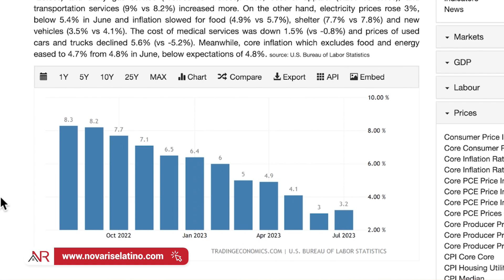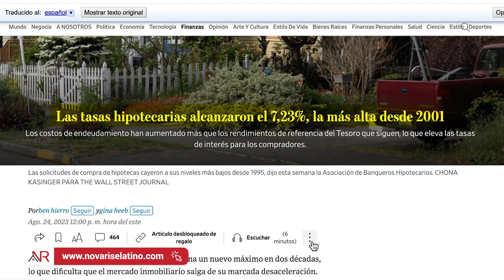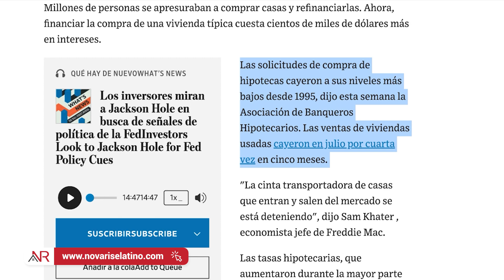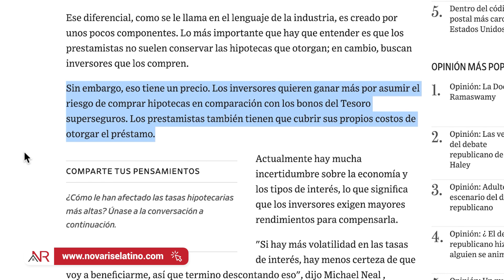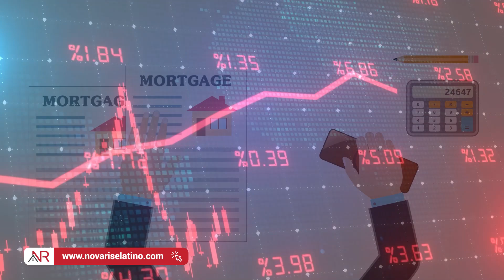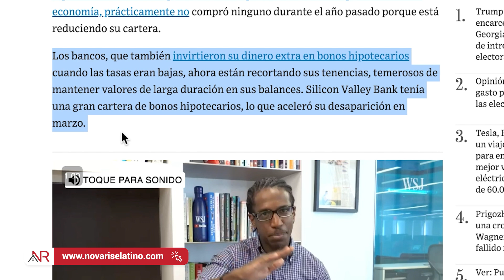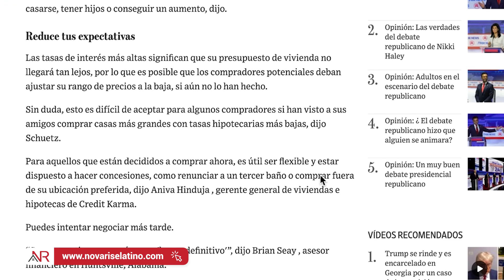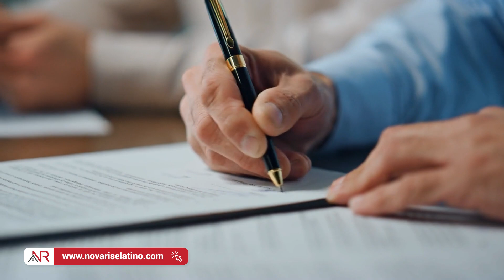Hipotecas Con Intereses Altos: ¿Por Qué Estas Pagando Más Hoy?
Conoce las últimas actualizaciones del mercado inmobiliario y por qué la Reserva Federa sigue aumentando las tasas de interés, haciendo cada vez más difícil la situación para los compradores de casa e inversionistas inmobiliarios, quienes tienen un riesgo de pagar más en las hipotecas.

0:00 Hipotecas Con Intereses Altos: ¿Por Qué Estas Pagando Más Hoy?
0:53 Inflación en EEUU en los últimos 12 meses
2:04 Tasas hipotecarias en EEUU alcanzaron el 7.23%
4:20 ¿Por qué las tasas de interés subieron?
4:40 ¿Cómo funcionan las hipotecas?
6:46 El precio de la venta o compra de hipotecas
7:30 ¿Cómo afecta a un comprador la subida de tasas de interés?
8:33 ¿Vale la pena comprar una casa con una tasa de interés alta?
9:45 ¿Qué está afectando la subida de tasas de interés actualmente?
10:20 ¿Cómo afecta los bancos la subida de tasas de interés?
11:28 ¿Qué hace que los precios bajen en el mercado?
11:40 Recomendaciones de WSJ para comprar bienes raíces en la situación actual
13:55 ¿Cómo comprar bienes raíces en la situación actual?
14:57 Lo que yo he estado haciendo para continuar invirtiendo en bienes raíces